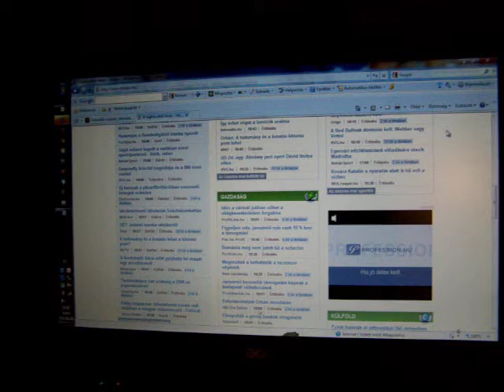Egy reklám, ahol a tetoválásomról készített fotómat dekorációként voltak kedvesek használni HUNGARY: Tetoválások, festmények, rajzok, szobrok. Művész vagyok, tetováló és szűrrealista festő művész.
ENGLAND: Tattoos, paintings, drawings, sculptures. I'm an artist, surrealist painter and tattoo artist.
Kiállítások és performence-ok (Exhibitions and performence) :
Kiállítások:
-1989. III. 18. A Petőfi nevét viselő középiskolák IV. országos találkozója rajz pályázata ( Festmények II. Hely) Sárbogárd
-1995 Nonfiguratív ábrázolás a tetoválásban (önálló kiállítás, nonfiguratív rajzok kiállítása) Szolnok
-2000. Január 10 "A tetovált ördög és a festett lábujj" ( önálló kiállítás, szürrealista festmények és rajzok) Szolnok.
-2000. Október 16 Nyugdíjas Amatőr Alkotói Kiállítás Zalaegerszeg
-2008. Az I. Balatoni Szalon kis formátumú képzőművészeti alkotások nemzetközi biennálé Vonyarcvashegy,
-2008. "festmények az arc nélküli zombikon" performance Budapest Sima csarnok Tattoo Expo a Magyar Tetováló Szövetség szervezésében
-2009. "a lufikkal sétáló" performance Budapest Lurdy Ház Tetováló verseny és jótékonysági festmény. grafika árverés a Radical Shop szervezésében a Hells Angels motoros klubb támogatásával

festmény, festőművész: ifj. Bárándi Imre
-2012. Július 7 különleges megnyitó a Puskin kávéházban kiállított képeknek, Budapest Koroknai Géza és Koroknai Simon Eszter színművészek közreműködésével, Eszternek egy performance keretében éjfélig tetováltam
-2012. Szeptember. 28-29-30. Budapest Podmaniczky-Vigyászó kastély, Fesztivál szerű kiállításom meghívott festő művészekkel, utcazenészekkel, hastáncosokkal, performance-okkal, limuzinozással, egyéb művészi produkciókkal, mint az István a király rockopera, mese és sci-fi felolvasással
-2012. Kiállítás a Falk Miksa utcában a Műgyűjtők éjszakáján (Ferdinánd Galéria, Budapest)
-2012. Részvétel a Tetoválók Éjszakája rendezvényen, mint kiállító (Petőfi Csarnok, Budapest)
-2013. Erotik Art közös kiállítás (Inter Galéria, Budapest)
-2013. Szeptember. Szabadtéri közös kiállítás a Mátyás Templom mellett (Budai Vár, Budapest, a Ferdinánd Galéria szervezésében)
-2013. Tél, Közös kiállítás a Kazi30-ban Budapest Ferdinánd Galéria szervezésében
Budapest, Hungary, Barátsággal:
ifj. Bárándi Imre,
2020.Febr.7,Péntek
Referenciáim:
Tetoválásaim, infók, cikkeim: